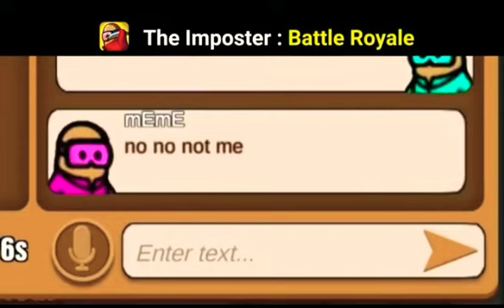IMPOSTER : BATTLE ROYAL | RED TEAM VS BLUE TEAM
The Imposter: Battle Royale is a multiplayer game. With many fun modes, you can play with friends and people around the world.